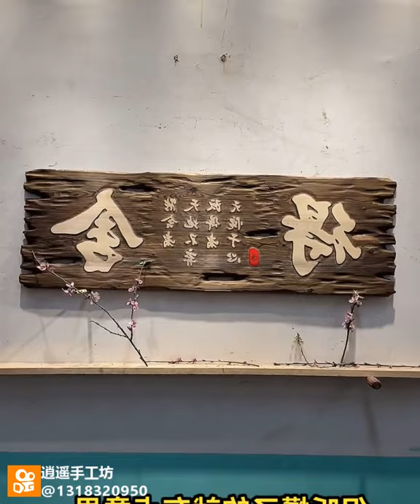6 Unique Wood Sculptures - Amazing Fastest Skill Wood Carving #2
6 Unique Wood Sculptures   Amazing Fastest Skill Wood Carving #2
Check out the link to our partner artisans

#1 Create a cosmic hole chair from epoxy resin glue
名木领域
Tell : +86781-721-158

#2 Craftsmen invented a car for children
老木匠工艺加工厂
Kuaishou ID: @jk5223843

#3 Crafting your own golden bell-shaped night lamp from the wood of the tree
艺群木匠 (Wang Zicheng Long)
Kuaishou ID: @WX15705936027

#4 Create shop signs from wood and creative mind
逍遥手工坊
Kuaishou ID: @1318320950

#5 Do you like the walker made with milk powder cans for the neighbor’s one-year-old baby?
山里的木匠
Kuaishou ID: @Yzg008009

#6 Craftsman for twenty years created a wooden tea table
华中根艺魂
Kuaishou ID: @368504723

All these Creator were mentioned are our partner. Some of them give us thier clips to promote thier product.
All video clips feature was get full agreement permission to use combine on this videos.
We will working hard to find more creation for you.

If you have Awesome clips craft wanna in our video clips please sent your original clips to
We will respect your creation and give you full credit and promote your business to grow up.